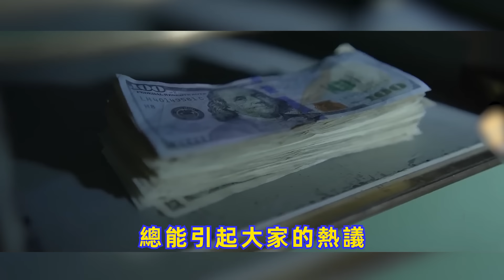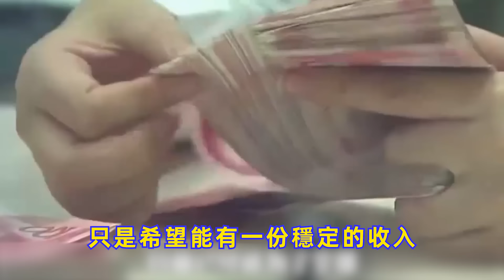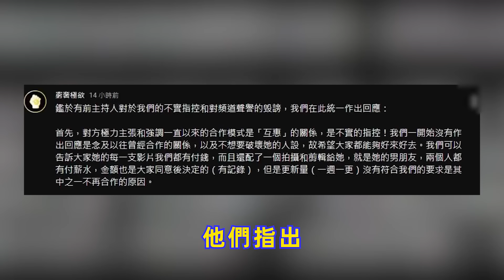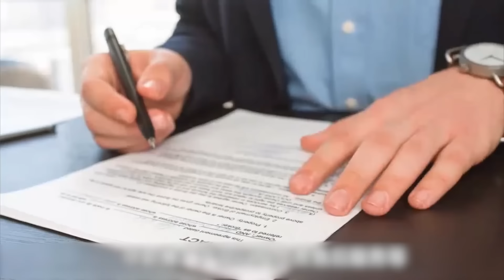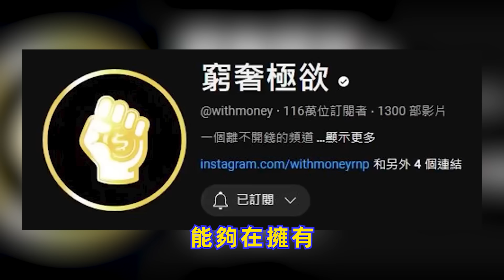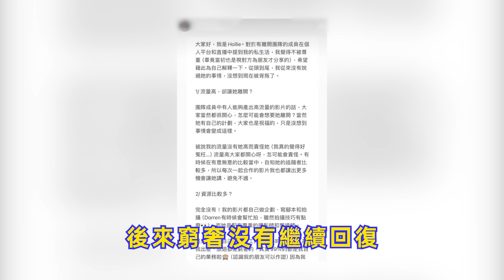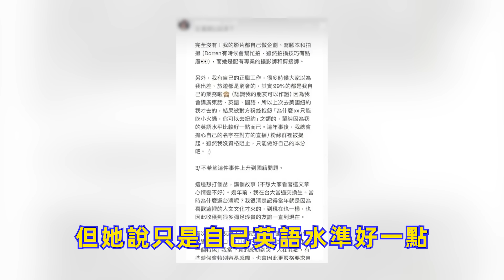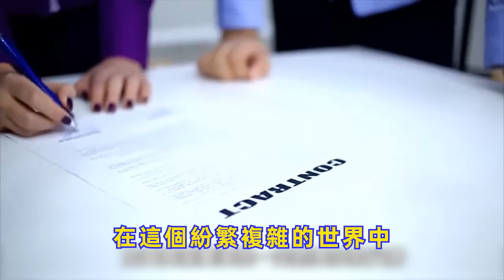窮奢極慾內部大亂鬥？！美女主持含恨離場，無情爆料惹爭議究竟該誰背鍋？